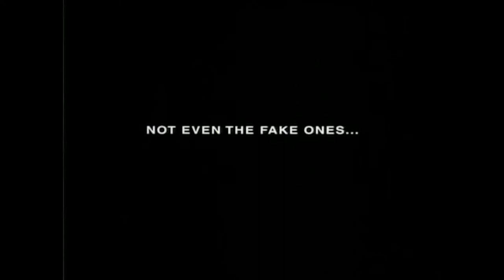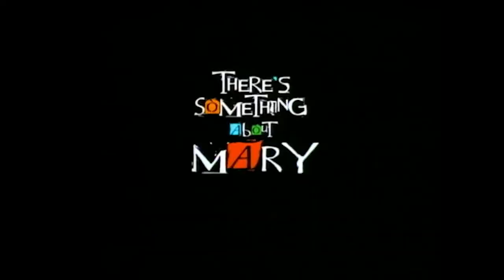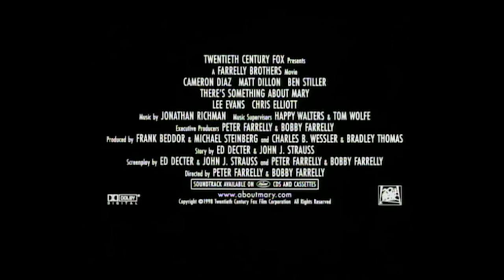There's Something About Mary (1998) Trailer| Cameron Diaz, Ben Stiller| Alpha Classic Trailers